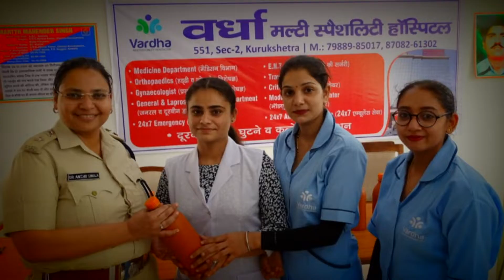पुलिस कर्मचारियों के स्वास्थय जांच हेतू पुलिस लाईन कुरुक्षेत्र में लगाया मैडिकल चैकअप कैम्प